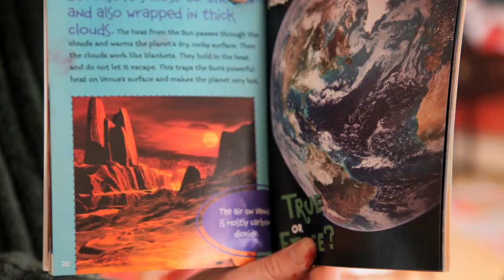The Concrete Rivals- "Denim Tiger"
"Denim Tiger" is a track from The Concrete Rivals' debut album "Eat Their Weight in Snakes". Video by Philip Roy.